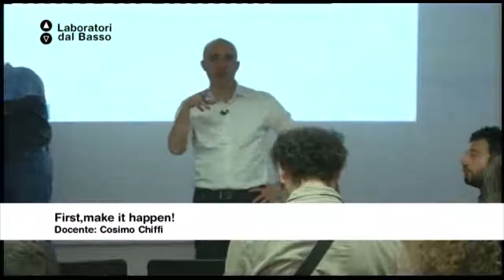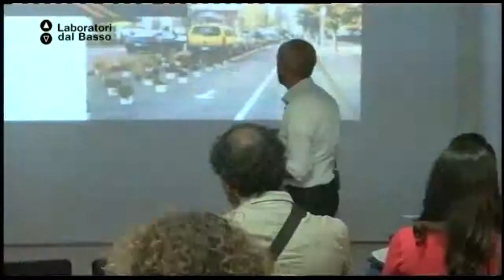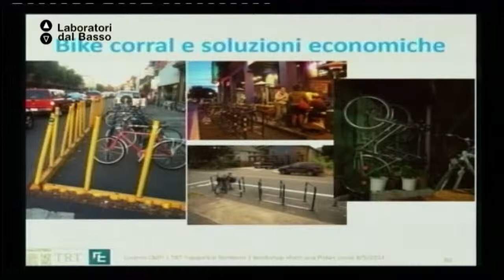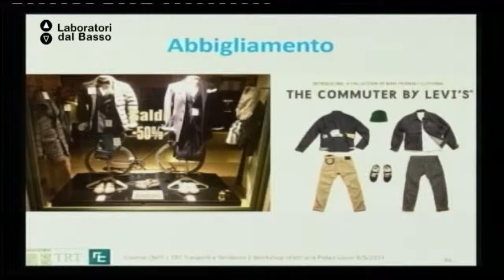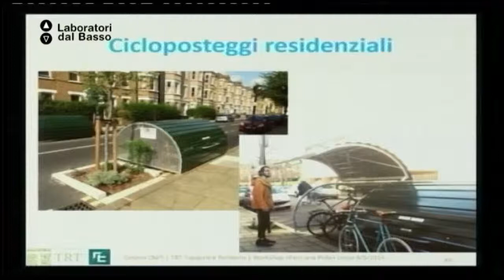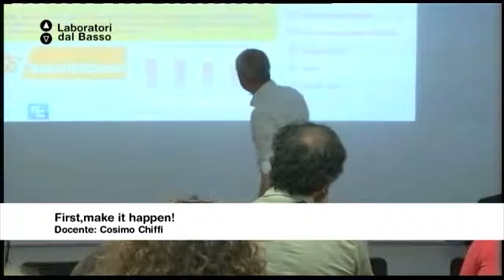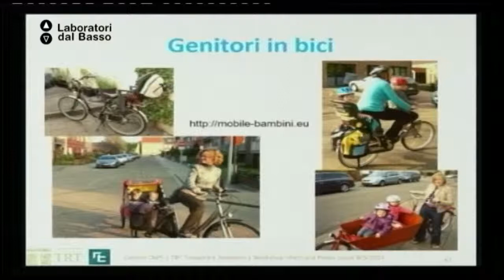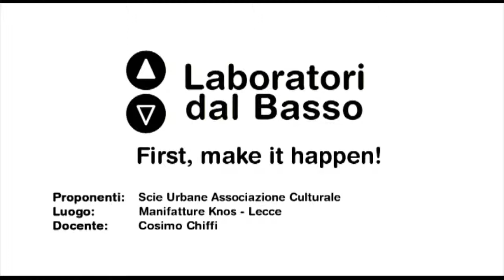Ldb First, Make it Happen_01 (parte 2) Chiffi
Lezione 01 (parte 2):Fare: dove e perché. Dalla pianificazione alla pista ciclabile pop-up
Docente: Cosimo Chiffi
Contenuti:L'importanza della pianificazione per progetti di successo. L’esempio di alcune piste ciclabili pop-up realizzate in altri Paesi.
L’importanza delle azioni parallele a supporto delle iniziative creative: l’esempio del bike coaching, ovvero come moltiplicare il numero dei ciclisi urbani e così stimolare l’economia locale. Esempi differenti per comprendere l’efficacia delle misure, i costi, i benefici e le relazioni tra settore pubblico, imprese e associazioni locali.